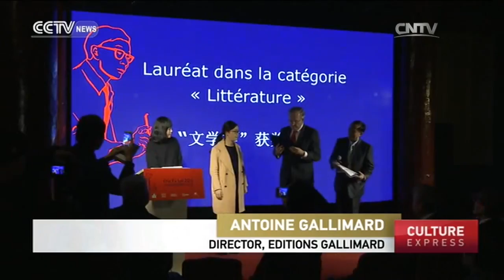8th edition of Fu Lei Translation Awards announced